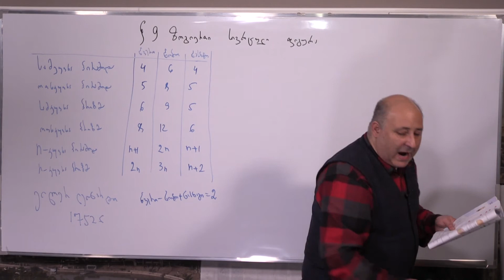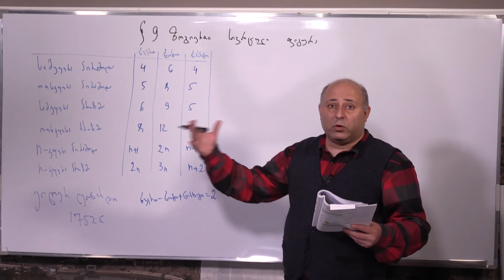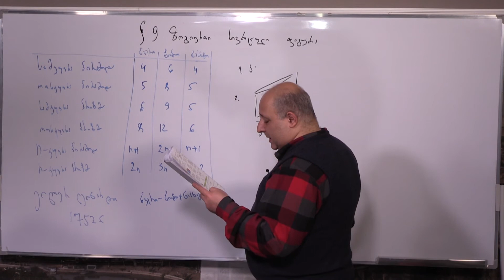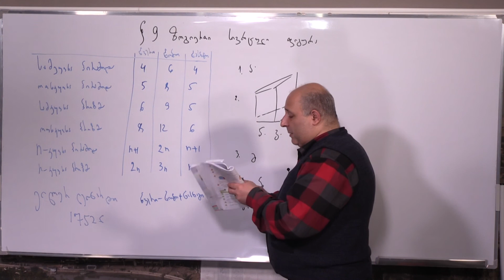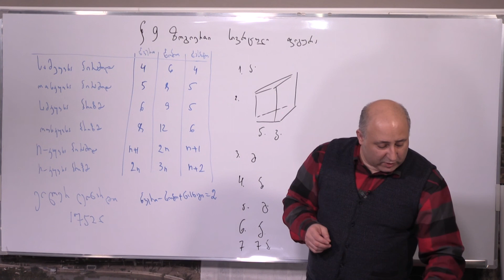მათემატიკა მე- 5 კლასი. წიგნი 3. თავი 3. პარაგრაფი 9. ნაწილი 4. გვ 71-83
თემა: ზოგიერთი სივრცული ფიგურა. ნაწილი 4. ამოცანების ამოხსნა 1-7 (გვ 74-75) საშინაო დავალება  (მე-3 წიგნი)